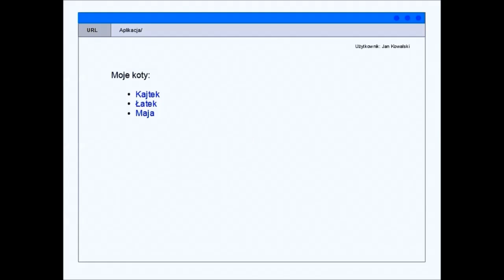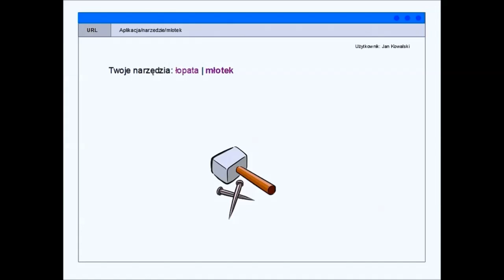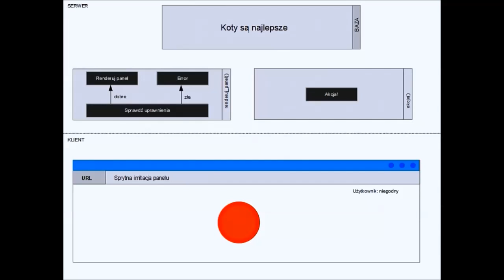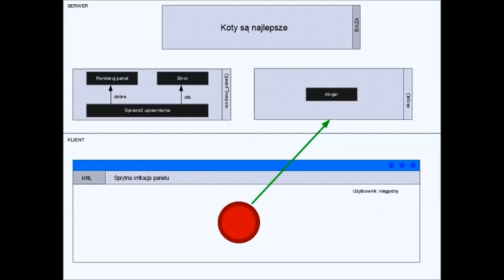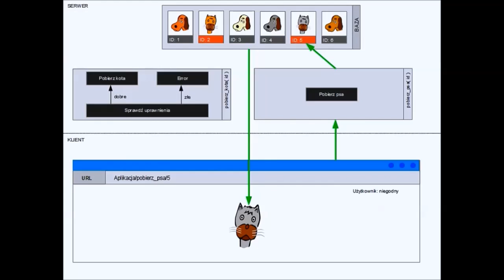Insecure Direct Object References - by Zopsesen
Niebezpieczne, bezpośrednie odwołania do obiektów, czyli przykład na to, jak niesprawdzanie uprawnień przy każdym odwołaniu do obiektu, może doprowadzić do ujawnienia danych, do których użytkownik nie powinien mieć dostępu.